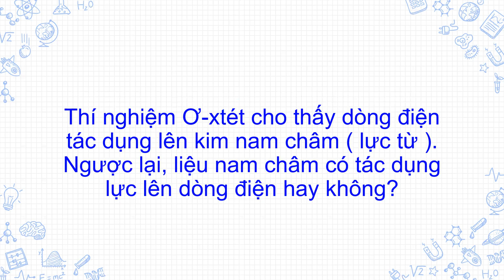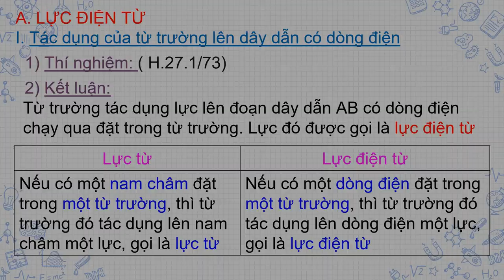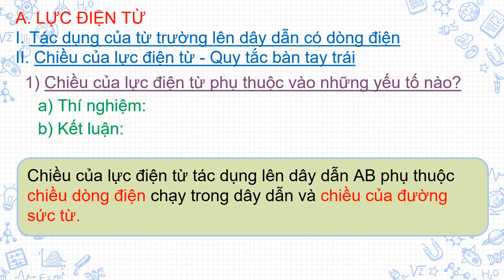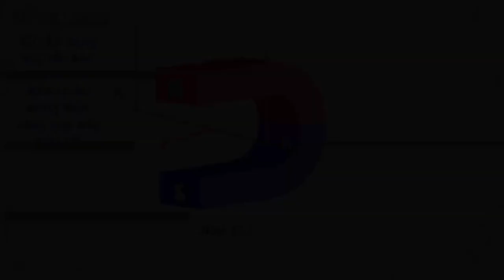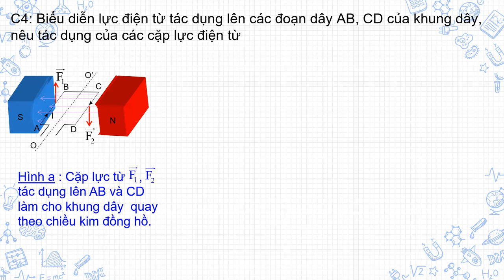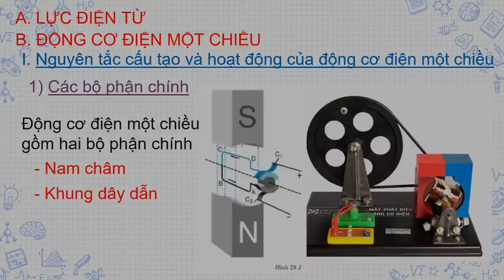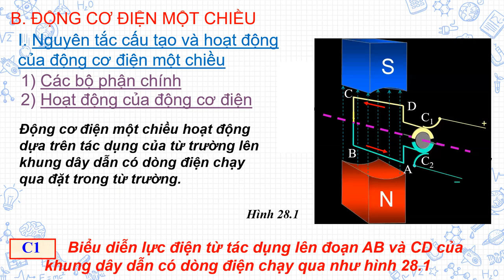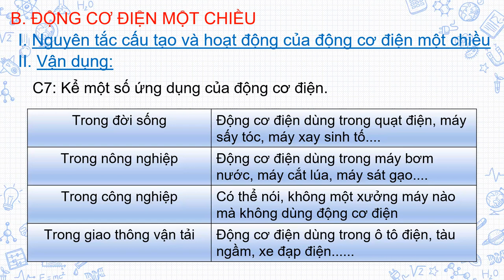VẬT LÝ 9 (Tuần 15 / HK1) - LỰC ĐIỆN TỪ - ĐỘNG CƠ ĐIỆN MỘT CHIỀU